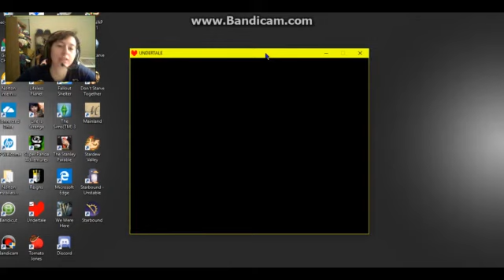Undertale ¦ 33 ¦ You Bonehead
in the next version maybe I should just let her thirst to death??